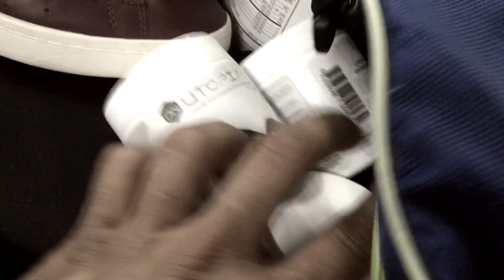DUP, ARM BLASTER and IHOP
DUP, Current physique, and French toast with Paul my weekend down In Tampa last weekend.